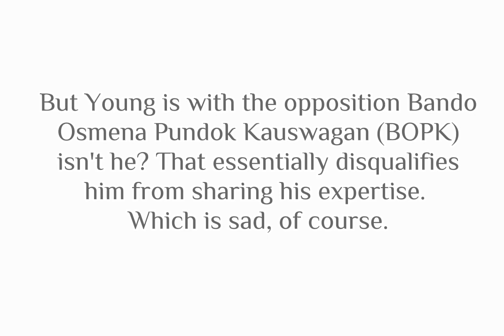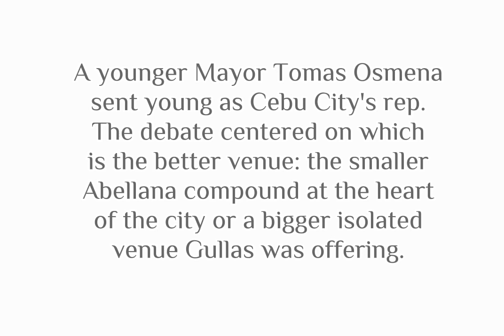Daily Dose: The 1994 Gullas-Osmena/Young 'tug-of-war'